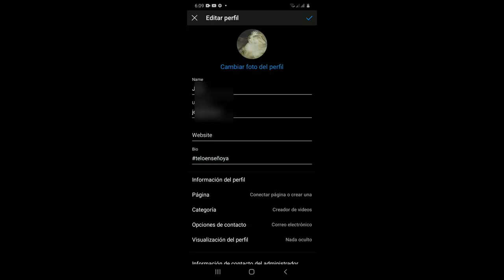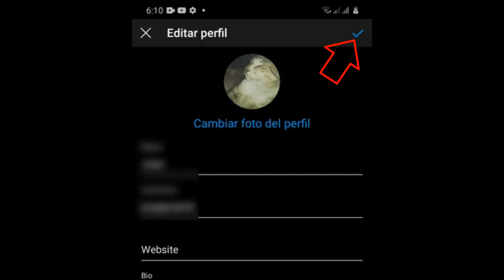Como Poner Hashtag en Perfil de Instagram I Solución 2025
En este vídeo te enseñare a Como Poner Hashtag en Perfil de Instagram de una manera rápida y sencilla por medio de varios pasos que cualquier persona puede realizar

Videos Recomendados